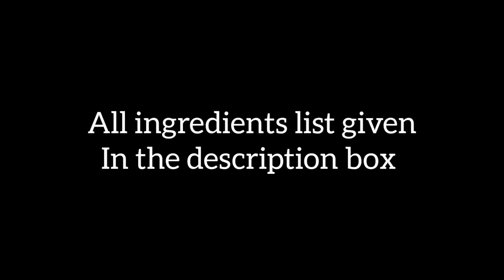சின்ன வெங்காயம் புளிச்சாறு | Small Onion Tamarind Curry | Reehana Recipes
Small Onion Tamarind Curry

Ingredients :

Gingelly oil : 3 tbsp
Mustard seeds : 1 tsp
Cumin seeds : 1/2 tsp
Fennugreek seeds : 1 tsp
Small Onion : 1 cup
Garlic : 20
Curry leaves
Green chillies : 4
Salt : add to taste
Tomato : 1 cup
Turmeric powder : 1/2 tsp
Tamarind paste : 3 tsp
Water : 2 cup
Coriander leaves

@rєєhαnα rєcípíєѕ